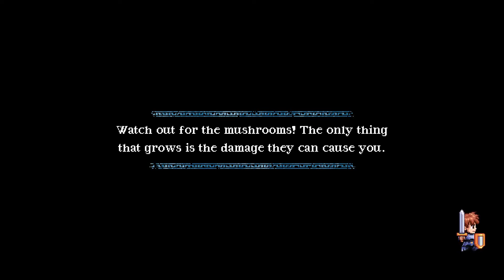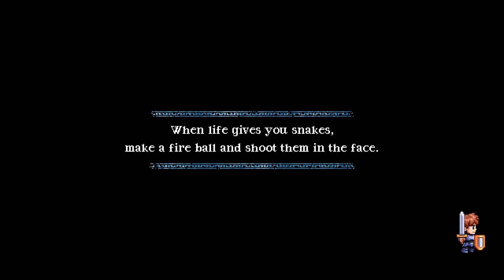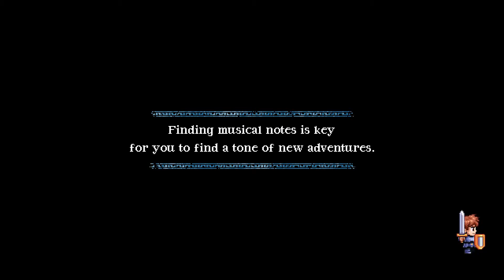[HUN] Songs for a Hero 3 (Singing Kong)